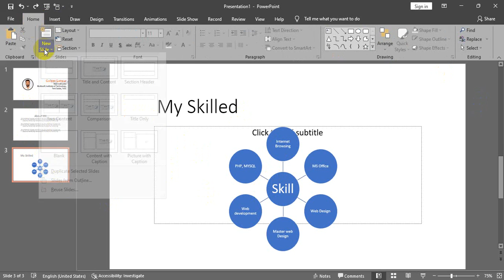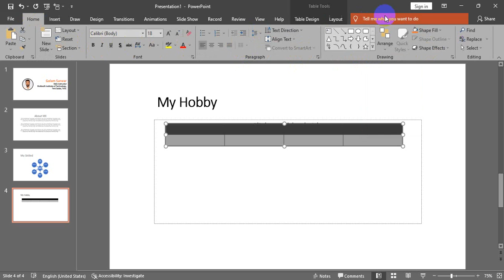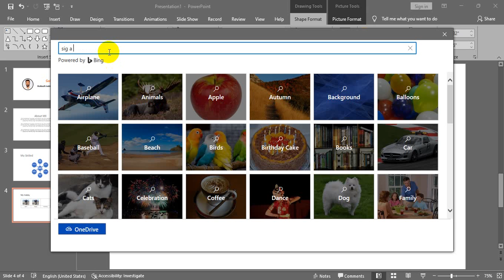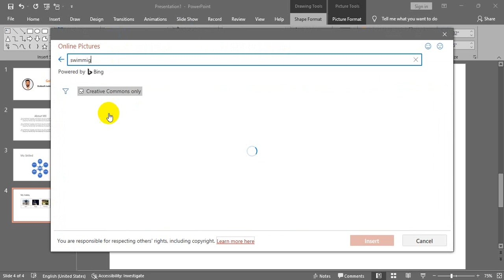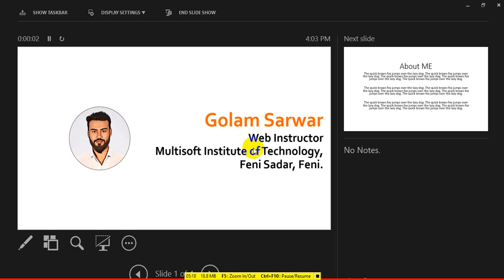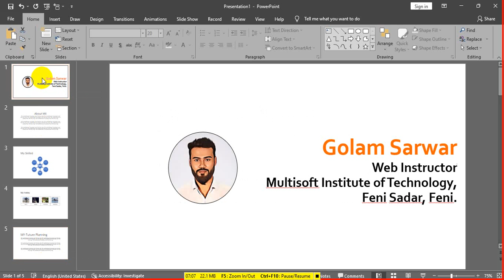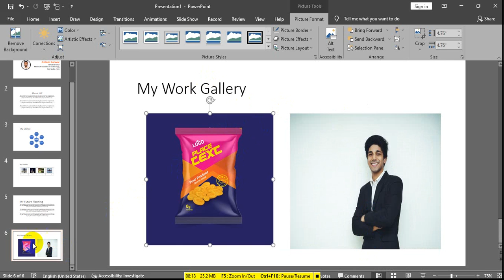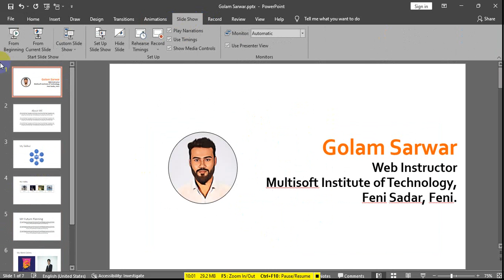02. Basic PowerPoint - Introducing myself